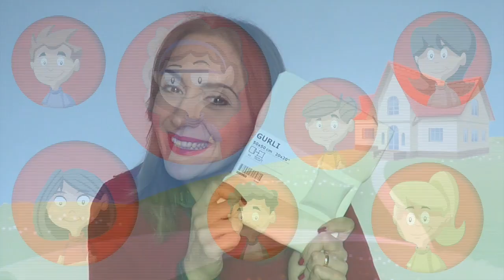Mi è venuta un IKEA con la federa GURLi ed i FabricFun Pentel:disegno su stoffa (Arte per Te)